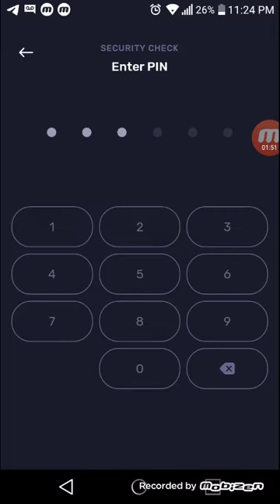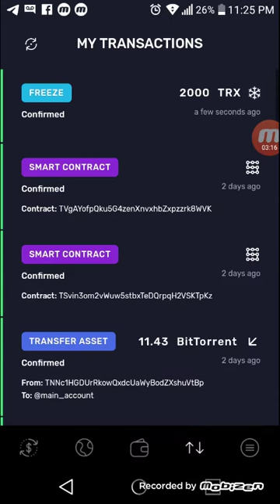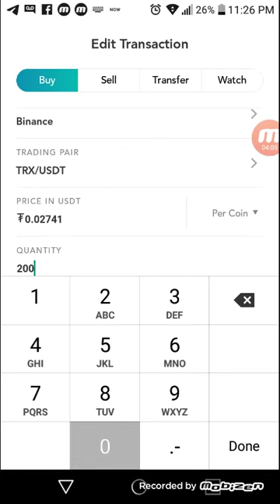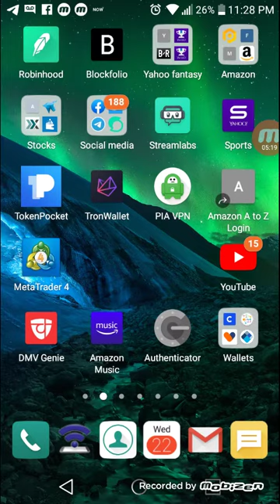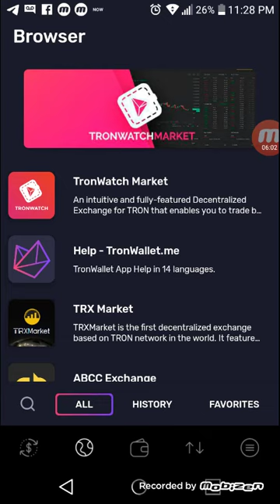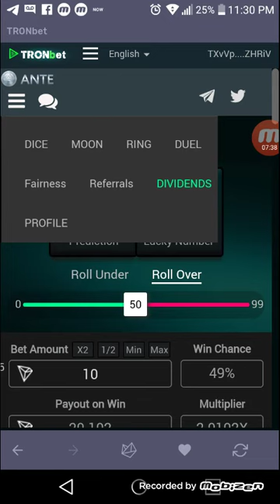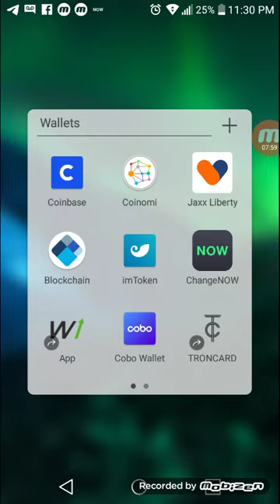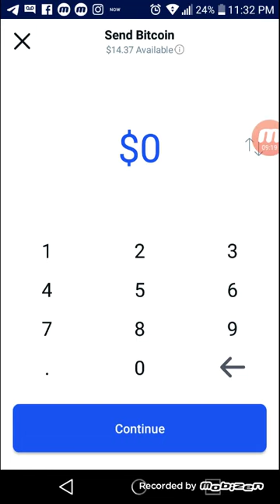I am sick for stomach flu. But here the Moves I made today.